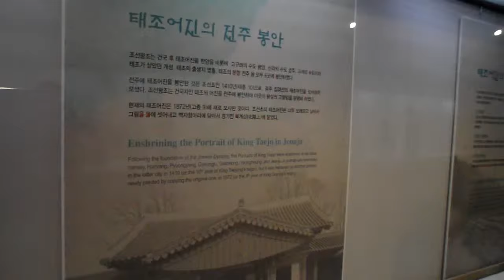이성계 태조 어진 박물관...전주한옥마을 , Korea trip, Jeonju Hanok Village, 全州韓屋村, Korea Tour, Jeonju.. KOREA. 전주여행